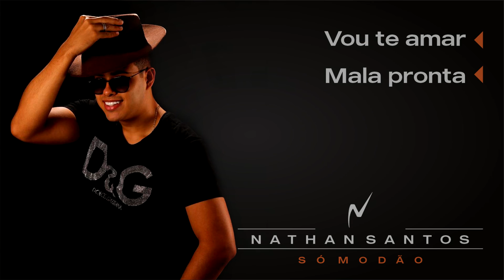Nathan Santos - Vou te amar/ mala pronta (NS só modão)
Nathan Santos
Vou te amar / Mala Pronta (cover)